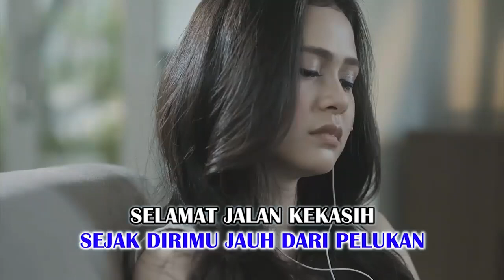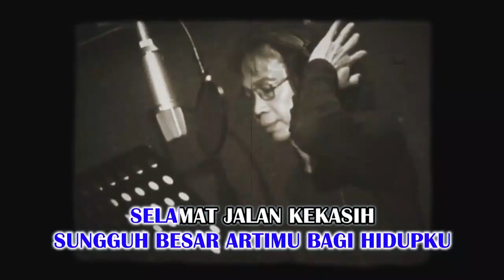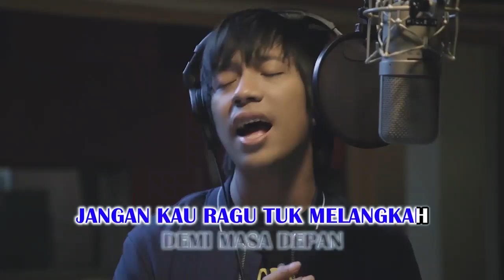SELAMAT JALAN KEKASIH HITS by D'MASIV & CHRISYE